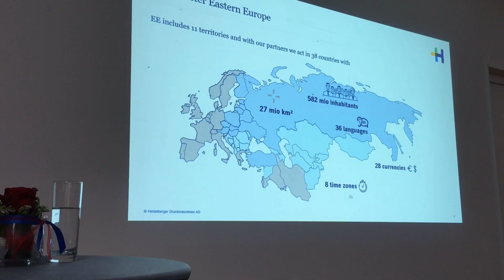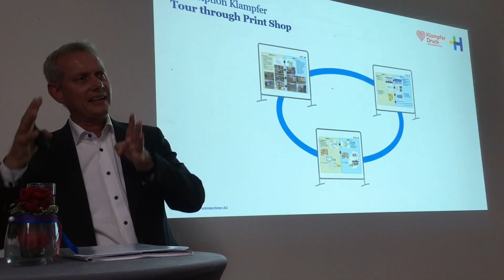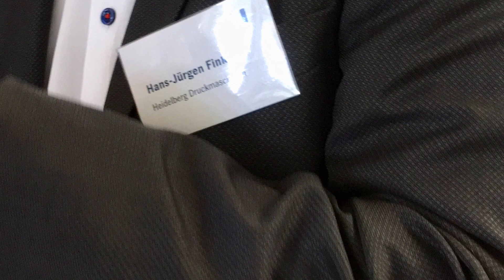Impressions at Klampfer Druck 1st Subscription Media Event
Impressions from the 1st Subscription Media Event in Austria / Impressionen vom 1. Subscription Media Event in Österreich

The 1st Subscription Media Event at Klampfer Druck was supported by Heidelbergger Druckmaschinen AG. Chief Digital Officer Prof. Dr. Ulrich Hermann  and his team shared great insights, facts and learnings. And you know what: subsriptioneconomy works for innovative print biz entrepreneurs to make a good company even better and fit for the future.

Der 1. Subscription Media Event bei Klampfer Druck wurde von der Heidelberger Druckmaschinen AG unterstützt. Chief Digital Officer Prof. Dr. Ulrich Hermann und sein Team teilten großartige Einsichten, Fakten und Erkenntnisse. Und wissen Sie was? Die Subskriptionswirtschaft passt perfekt für innovative Print-Unternehmer, um ein gutes Unternehmen noch besser und zukunftsfähiger zu machen.